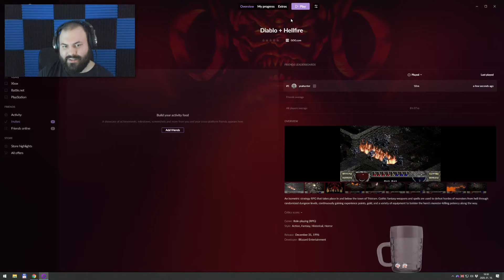💀 Első benyomások | Diablo: Hellfire (PC - GOG - Rogue)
Ez a videó a 2020. január 10-ei streamből lett kivágva.